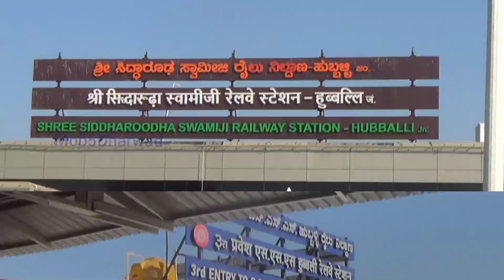CURVE PLATFORM IN SSS HUBALLI JUNCTION ELECTRIC TRAIN 👀🚂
S S S Hubballi junction Electric Train moving on Hubballi to Vijayawada section, Vaya Gadag  junction.